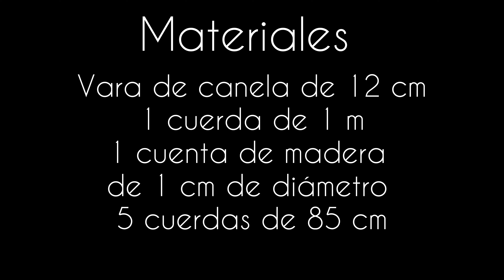Llavero colgante con canela y tejido a macramé